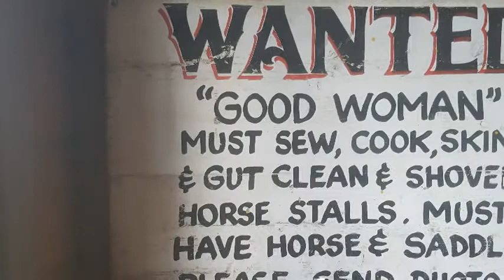Red Rocks Amphitheatre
Red Rocks Amphitheatre is an open-air amphitheatre built into a rock structure near Morrison, Colorado, 10 miles (16 km) west of Denver.